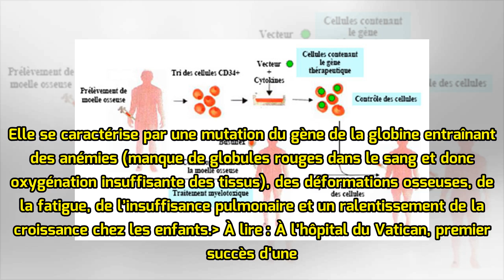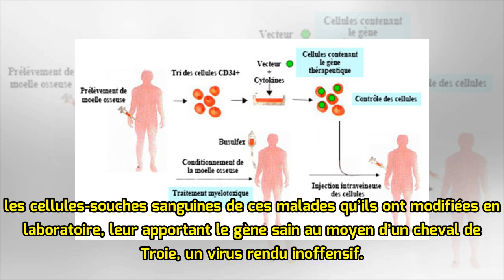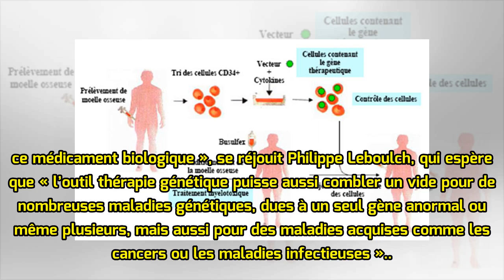Succès de la thérapie génique contre une maladie du sang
Vingt-deux patients ont été traités avec succès contre la bêta-thalassémie, une maladie génétique de l’hémoglobine obligeant à des transfusions régulières, grâce à une thérapie génique. Deux essais cliniques, l’un en France, l’autre aux États-Unis, en Thaïlande et en Australie, ont été réalisés avec...